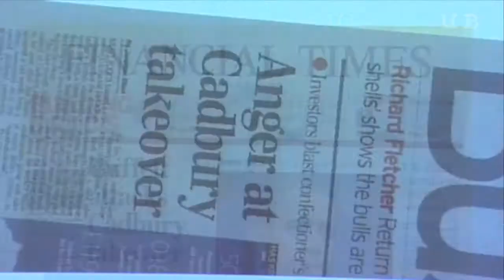Kraft's take-over of Cadbury: a Birmingham Business School lecture from Sir Dominic Cadbury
University of Birmingham Chancellor and Business School Advisory Board Vice-Chairman, Sir Dominic Cadbury has delivered a keynote lecture on the controversial take over of Cadbury by American Food giant Kraft.

As Hazel Westwood reports, the lecture brings fresh insight into the hostile takeover of a well loved brand, sparking debate on the lessons it offers to other British businesses whilst also providing unique case study access.

for further information.